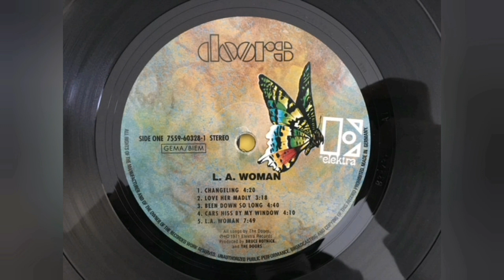The Doors - LA Woman (2013 EU Optimal Vinyl)[RAW]{VM95ML☆ifi Zen}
*The Doors - 1971 LA Woman (2013 EU Optimal Vinyl){VM95ML☆ifi Zen}

24bit/96khz Vinyl rip by: ill.inner.groove